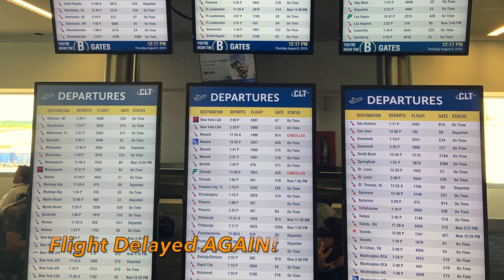SuperCar Road Trip for a 2012 Audi R8 V10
This video is about going on a Road trip to pick up a Good friends 2012 Audi R8 V10.  Follow along on our adventure & be apart in sharing in this memory.  More videos and Reviews to come soon!